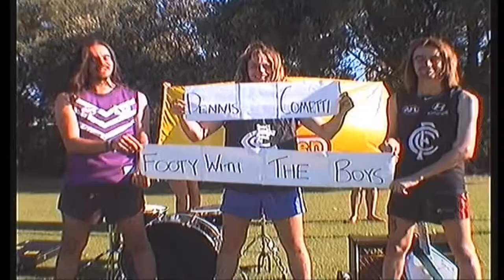Dennis Cometti - Footy With The Boys (Official Video)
Filmed and edited by Thomas Cahil